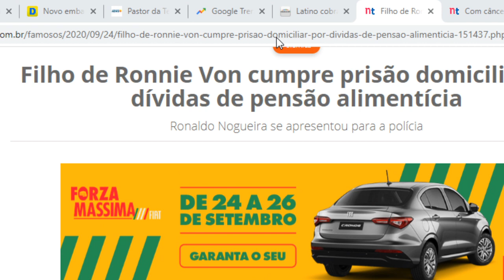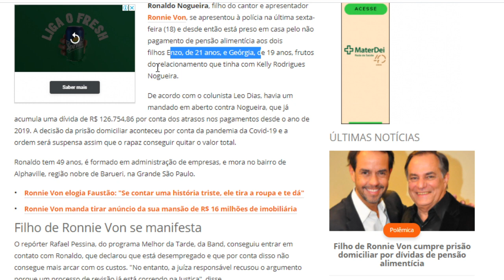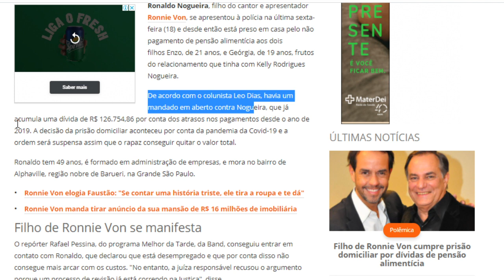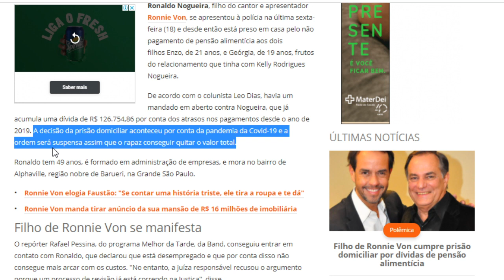Filho do apresentador Ronnie Von é preso em São Paulo